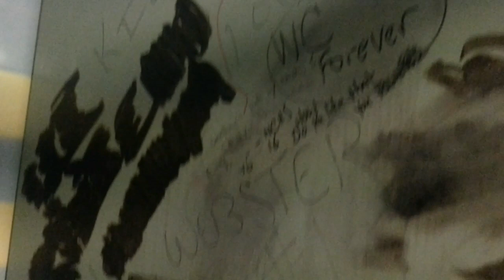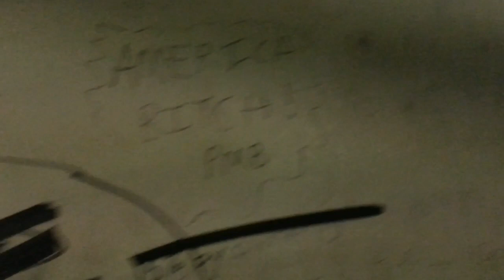Pamietnik Kierowcy 5/12: bardzo spokojne zakonczenie trasy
UWAGA: BARDZO WULGARNE FILMIKI!!!... sytuacje sa spontaniczne i odzwierciedlaja tylko i wylacznie moje przezycia i przemyslenia w momencie.. cala zreszta moja dzialalnosc mozna okreslic ze jest to w ogole jeden wielki bezsens, glupota i samo przeklinanie,  wiec trzeba te videa kompletnie traktowac z dystansem, z rezerwa, z przymrozeniem oka, a szczegolnie z humorem i usmiechem, bo sa robione dla jaj... czyli najlepiej moze na dzien dobry, dajcie sobie spokoj i nawet nie ogladajcie tego syfu...